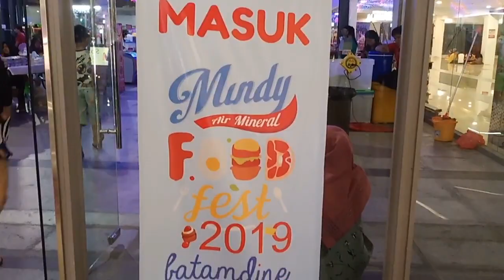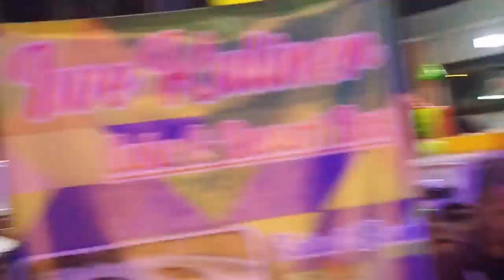Jalan-jalan di Batam//-ke mall botania dari luar keren dalamnya..??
mb2 atau mall botania 2 terletak di batam center